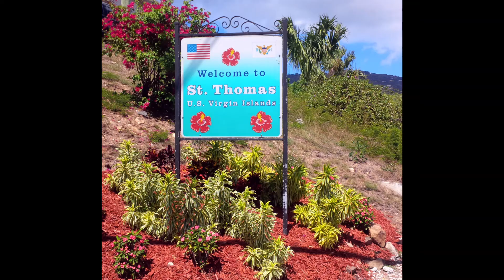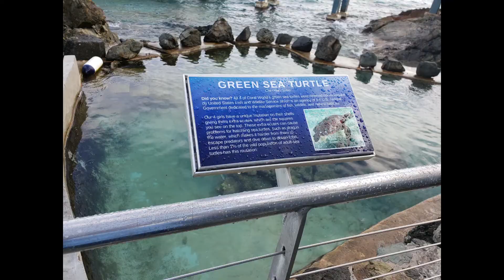Come Tour the World with Us - Shelley Travels to the US Virgin Islands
Meet Shelley Williams President of Great Exploration Tours and her team. Join Shelley as she shares travel tips, tour information and exploring the world. Great Exploration Tours offers affordable cruise excursion and vacation packages for the U.S.A, Seoul South Korea, U.S Virgin Islands and Dominican Republic. Experienced personalized cruise and holiday concierge services tailored to fit client’s needs. Save money on excursions and vacation packages.